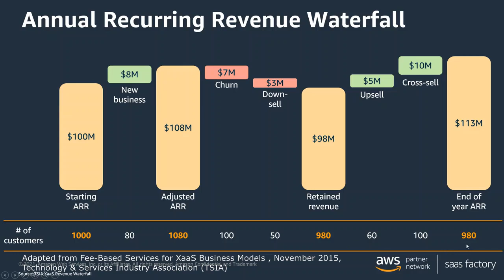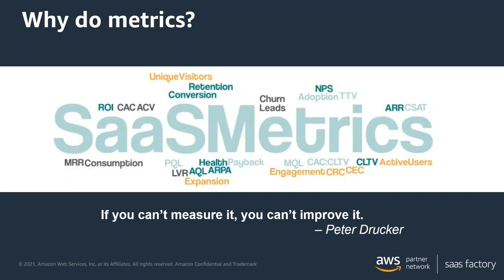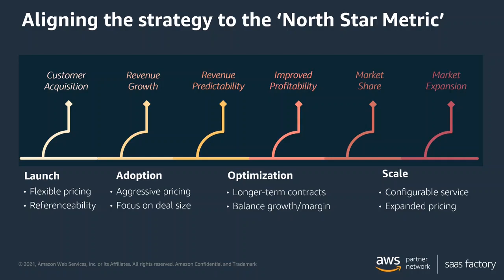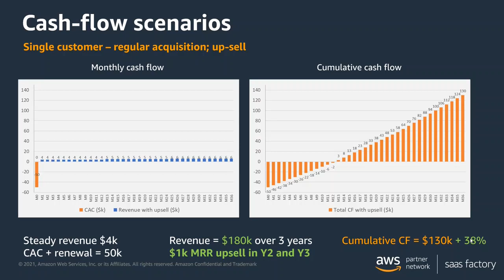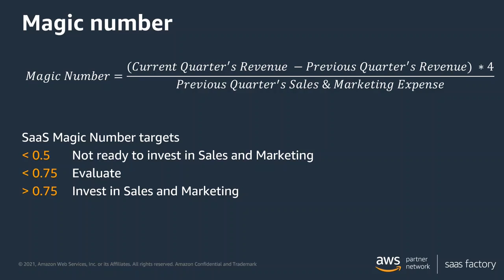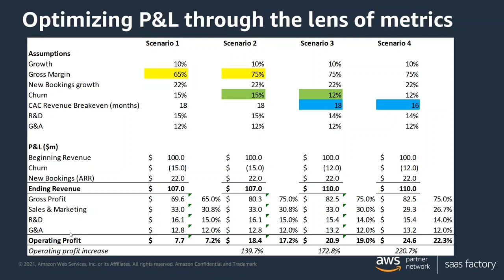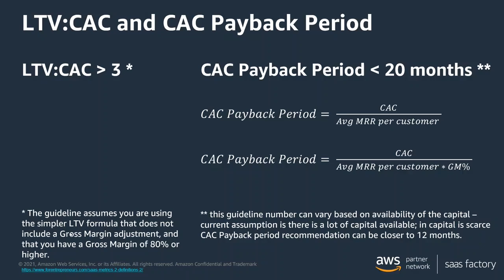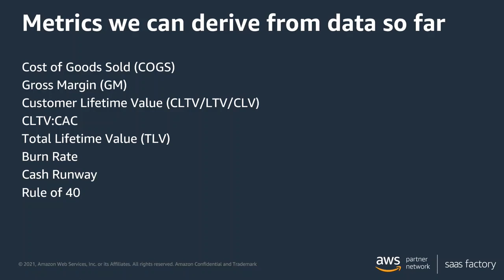SaaS Business Metrics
Review the key SaaS business metrics and how we can use data to optimize performance. SaaS providers must use data to identity opportunities to optimize key metrics like Customer Lifetime Value (CLTV), and build long-lasting, high-value relationships with customers. By studying engagement metrics throughout the entire customer lifecycle, SaaS businesses can develop more relevant products and features, shorten the path-to-value, reduce the risk of churn, and grow average revenue per account (ARPA) through upselling. We will highlight opportunities to build these data-driven relationships with customers, review frameworks to measure engagement trends from onboarding to renewal, and explore the ways data can help to identify new leads within existing accounts.